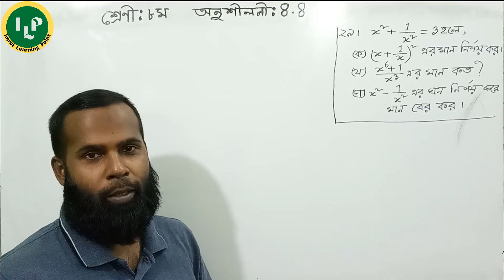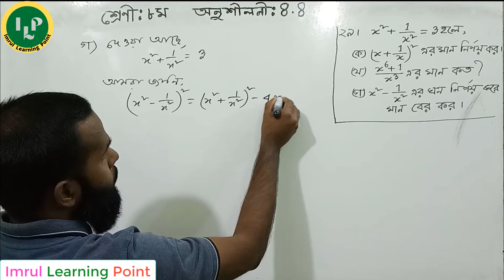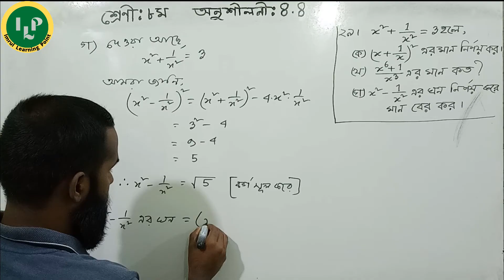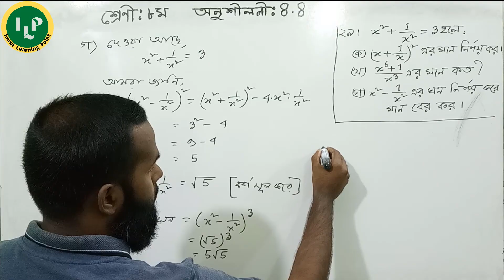Class 8 math chapter 4.4 q 29 ll JSC Math Chapter 4.4 Part-5।।লসাগু,গসাগু নির্ণয় l। 8 Math 4.4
Class 8 Math Chapter 4.4 is a hard chapter  for you ? Do you want to  know about the JSC Math Bijgonit ? Today you will learn JSC  math chapter 4.4  q 29  . Please watch this video on Eight Math Algebra . I will try to inform you about JSC Math Creative. This video is  basically based on Class Eight Math ex -4.4  or JSC Math Chapter 4.4 part-5. Don’t miss this lecture on  jsc math porimap.Not only that but also we try to solve class ten mathematics or class nine mathematics  and class seven and Psc Math Bangla.

In this video you will learn:
0:01 Introducing
1:00 8 math 4.4 q 29(ক)
2:30 8 math 4.4 q 29(খ)
5:00 8 math 4.4 q 29(গ)